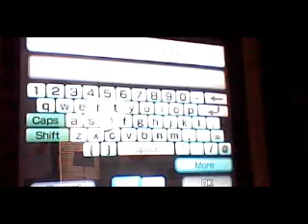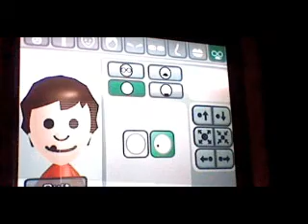wii- how to make Neff